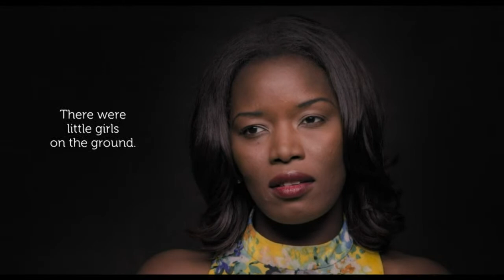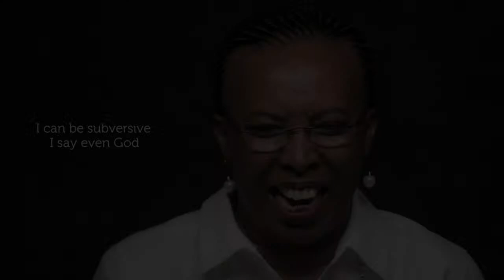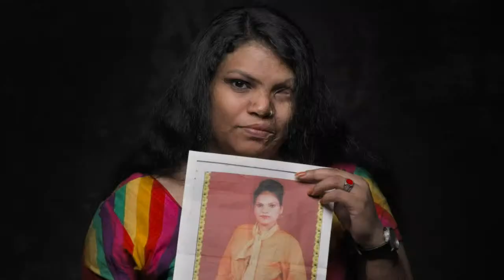Women Empowerment Virtual Red Carpet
Join us to our Women Empowerment Virtual Red Carpet hosted by Hilary Swank and Daphna E. Ziman with special guests Anastasia Mikova, Yann Arthus-Bertrand, Chaka Khan, Maria Conchita Alonso, Jackie Cruz, Patricia Field, Norma, Grace Wethor and Beverly Todd.